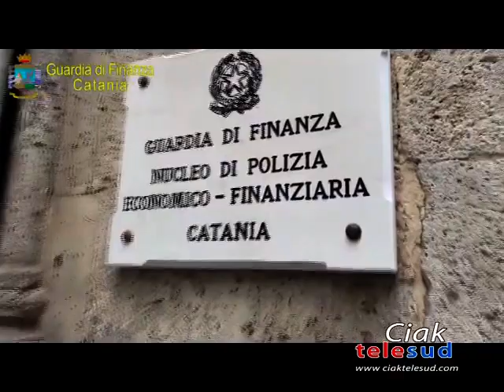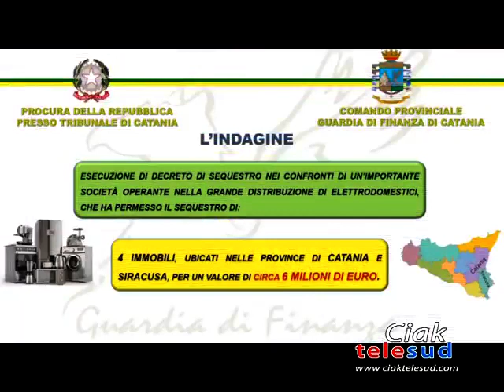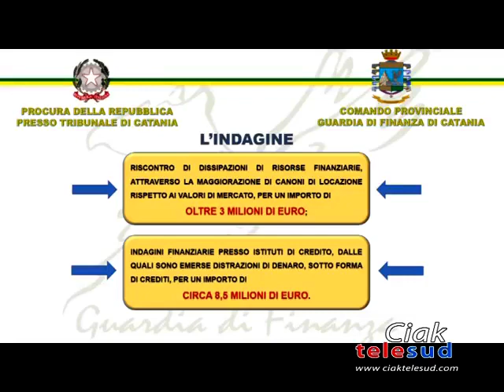BANCARATOTTA FRAUDOLENTA PER IL GRUPPO PAPINO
BANCAROTTA FRAUDOLENTA. CON QUEST’ACCUSA I FINANZIERI DEL COMANDO PROVINCIALE DI CATANIA STANNO INDAGANDO IL GRUPPO “PAPINO ELETTRODOMESTICI”. EMESSO UN PROVVEDIMENTO DI SEQUESTRO PREVENTIVO DI BENI PER 6 MILIONI DI EURO.